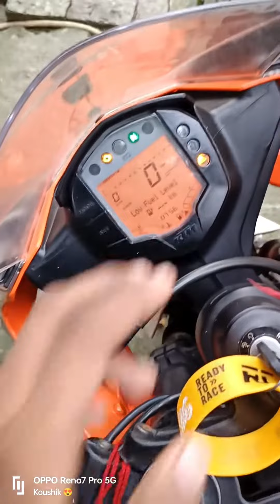MINI VLOG NO 9 | KTM RC VS YAMAHA R15 V4